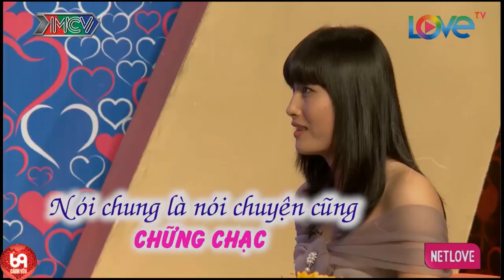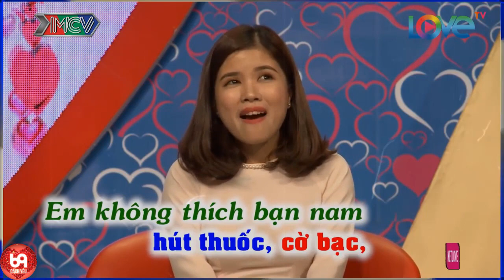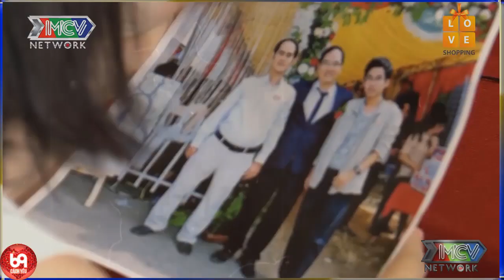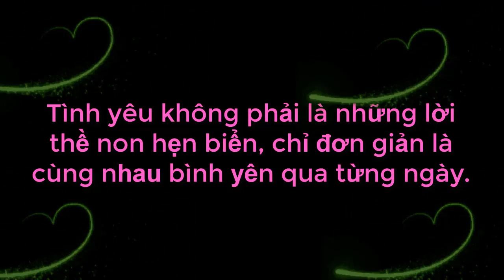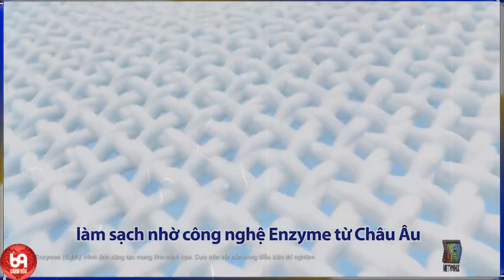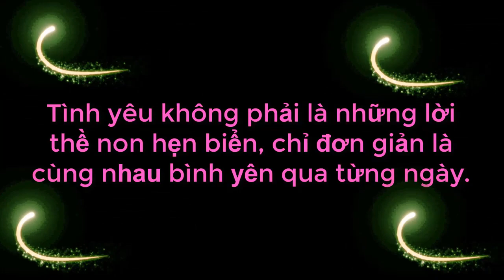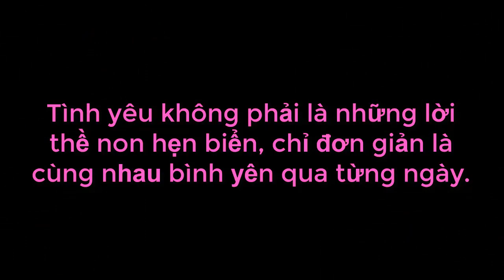Chàng Đầu Hói Chinh Phục Nàng Bằng Tính Cách Siêu Hài Hước Làm Nàng Quay Xe Quay Về Với Chàng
Chàng Đầu Hói Chinh Phục Nàng Bằng Tính Cách Siêu Hài Hước Làm Nàng Quay Xe Quay Về Với Chàng | 69 CÁCH YÊU
69 Cách Yêu là trang cập nhật những chương trình hẹn hò, ghép đôi, mai mối hot nhất hiện nay BẠN MUỐN HẸN HÒ, HẸN ĂN TRƯA, VỢ CHỒNG SON, YÊU LÀ CƯỚI, MAI MỐI CÙNG NGƯỜI LẠ